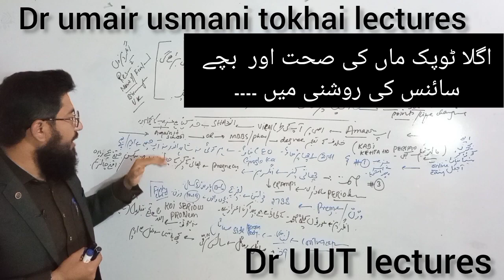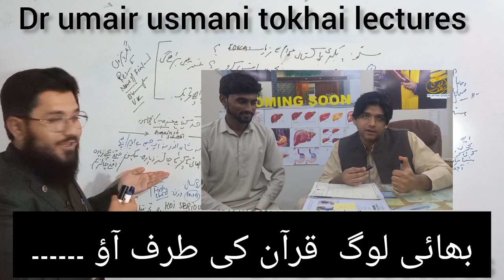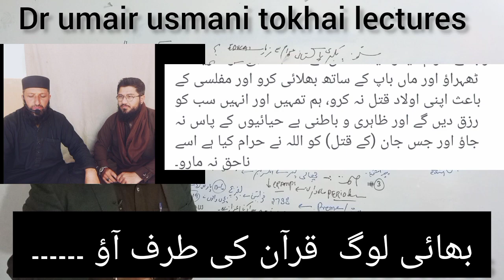Pakistan k jahel awam Dr affan qaiser by Dr uut lectures vidoe includes Shahid Anwar too😍